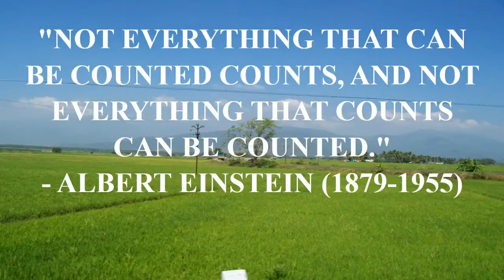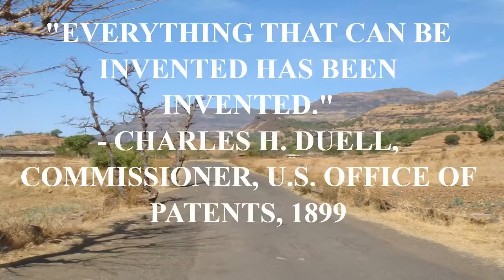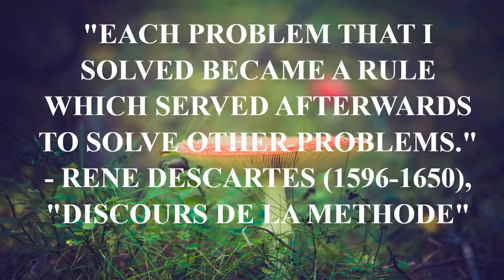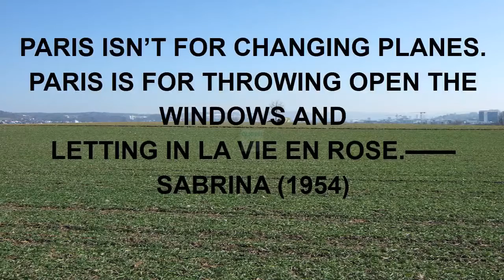inspirational quote religion.mp4